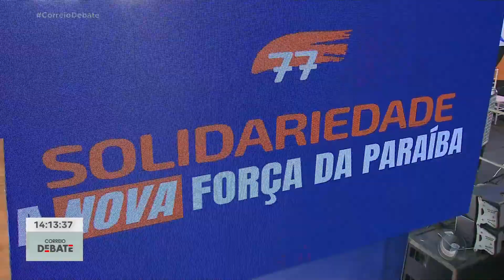Partido Solidariedade realiza encontro Estadual e pré-convenção em JP